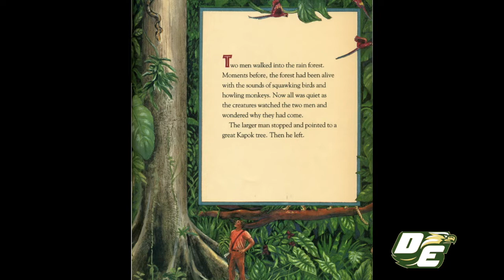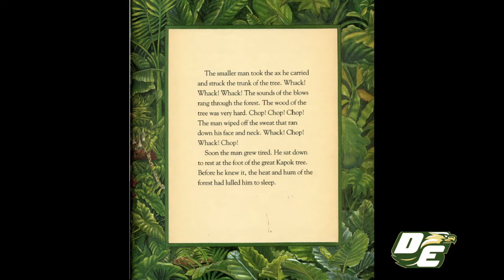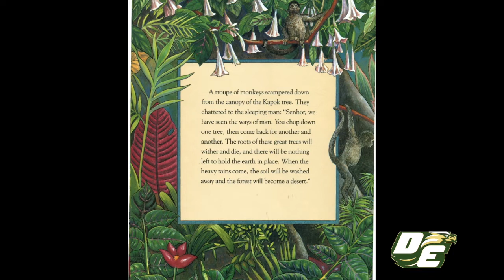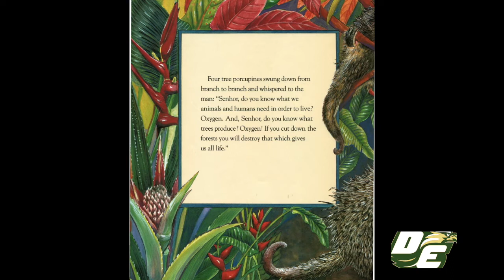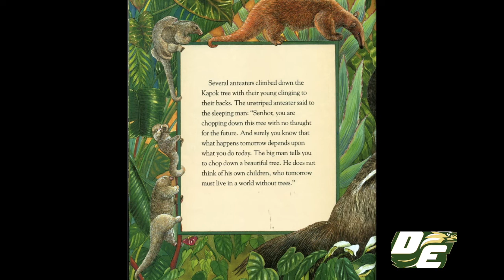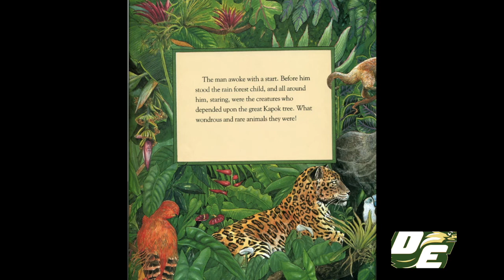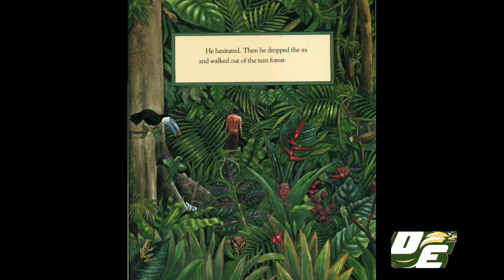The Great Kapok Tree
Mr. Causey reads "The Great Kapok Tree" by Lynne Cherry. Have an amazing Earth Day everyone!